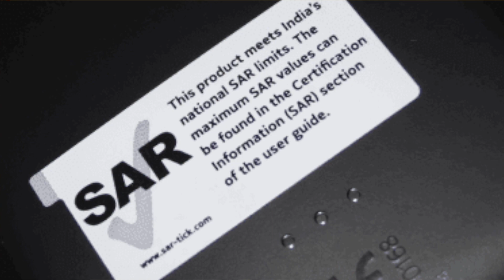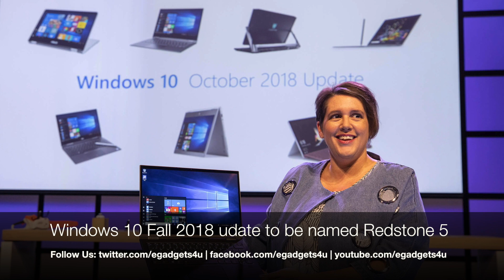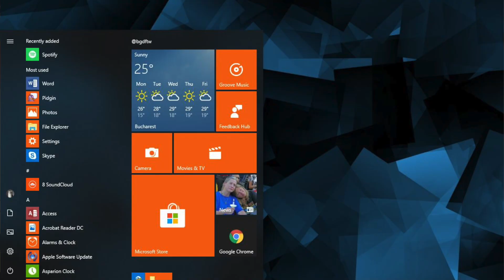Mi A1 high radiation | Redmi 6 6A 6 Pro in India | Poco F1 doesn't support HD | Windows 10 October U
Mi A1 high radiation | Redmi 6 6A 6 Pro in India | Poco F1 doesn't support HD | Windows 10 October Update

This video tells you about the latest & trending Tech News in India by egadgets4u.

Link to Buy Samsung Galaxy Note 9 (Red Colour)
(Black Colour)
(Blue Colour)
Link to buy Back cover